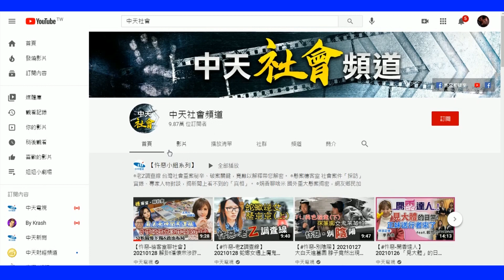【BOSS工作室 BO快訊】直擊現場轎車追撞爆炸起火 騎士不治釀一死五重傷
110年05月25日12時13分許獲報在大社區中山路、大社路口有交通事故，一名洪姓男子駕駛自小客與連姓男子駕駛自小貨發生擦撞，
往前推擠貨車又創擊對向機車，自小客車持續往前又撞擊一部機車爆炸起火，過程中共波及8部機車及4部自小客車。1人受傷送醫後不治。
另外5月25日23時50分左右，在燕巢區高鐵總廠路59號前發生交通事故，68年次的葉男駕駛1輛自小客車因不明原因自撞路樹後翻覆在路旁
空地。自小客車駕駛自行脫困，腿部受傷，所幸無生命危險。經了解，該名駕駛從楠梓前往燕巢養雞場工作途中行經該處時肇事，
另查該駕駛經抽血檢測後，血液中酒精濃度超過0.03%，全案後續將依公共危險罪偵辦。